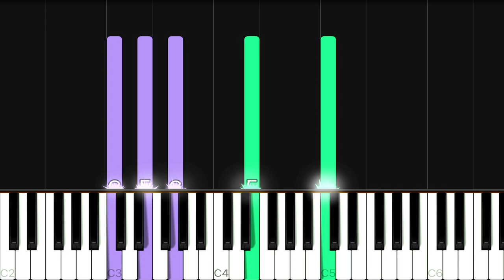Traditional Irish - Danny Boy / Londonderry Air | EASY Piano Tutorial